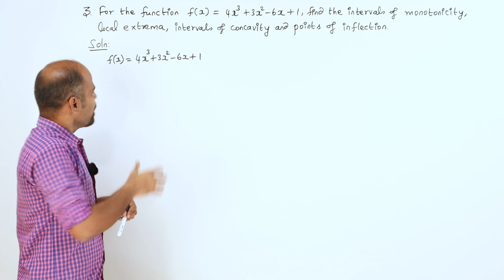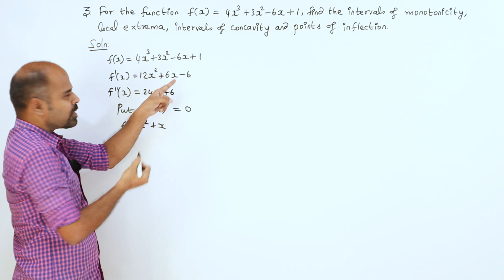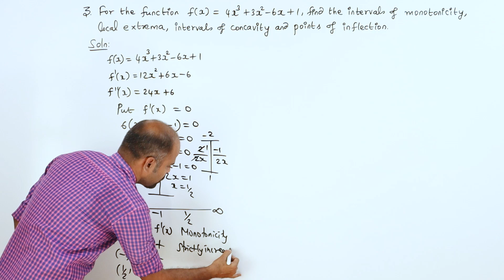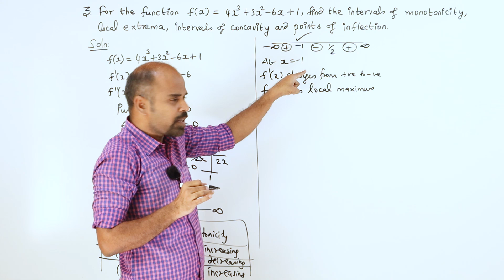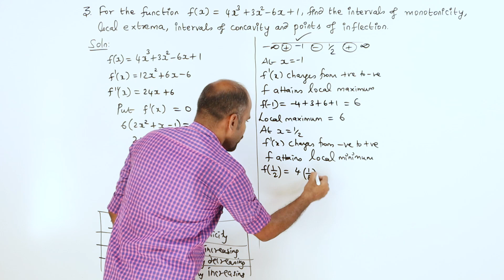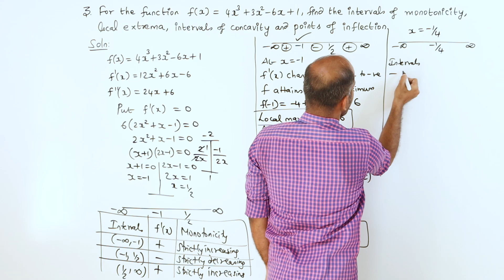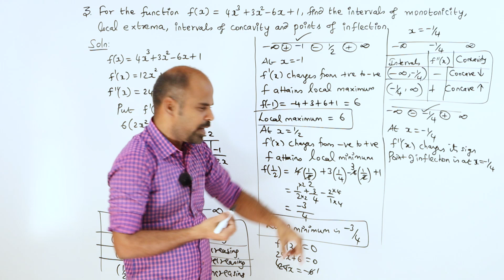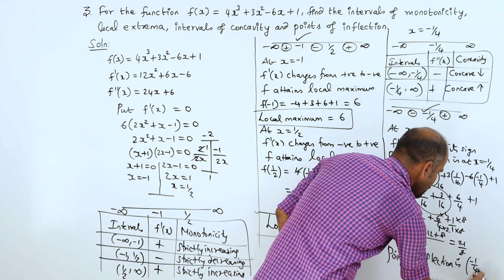+2 | Ex - 7.7 | Sum No. 3 | Applications of Diff. Calculus | Class 12 | State Board | ram maths